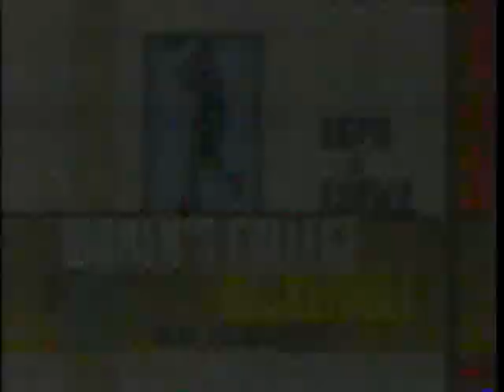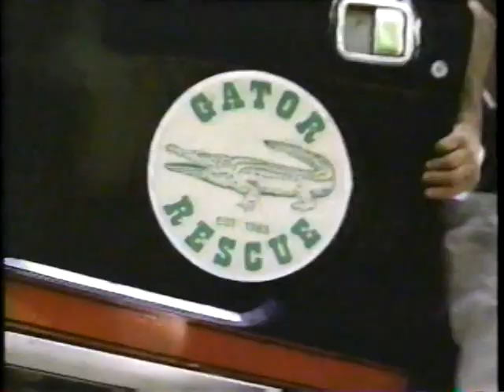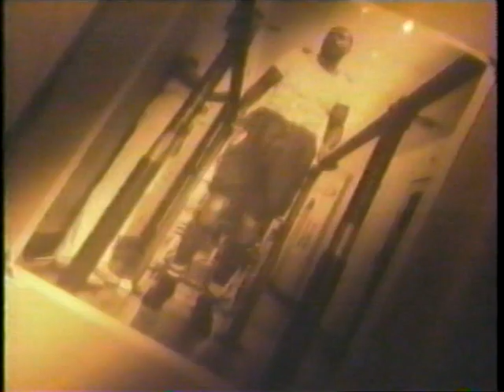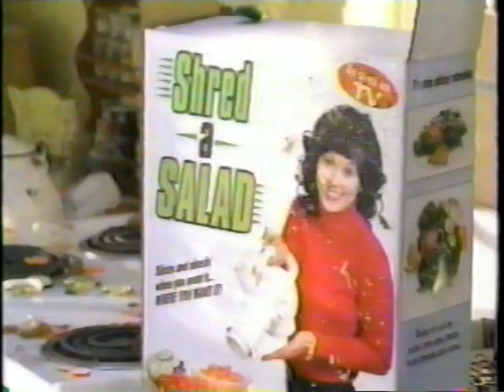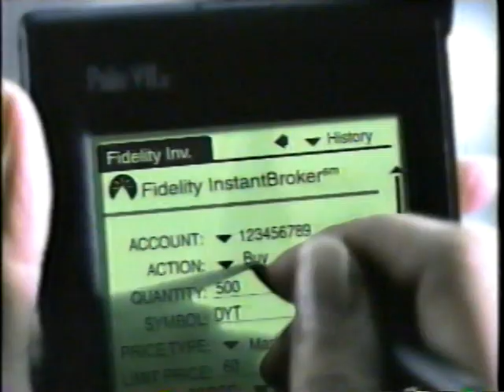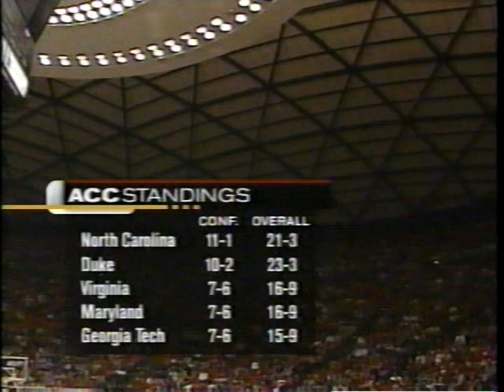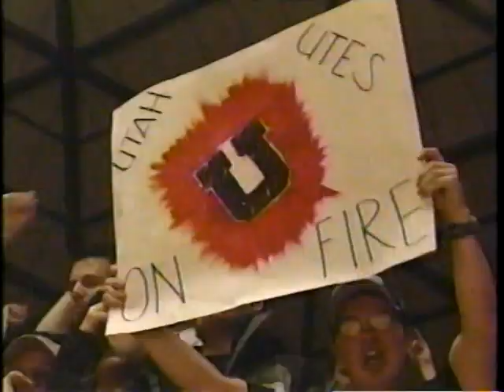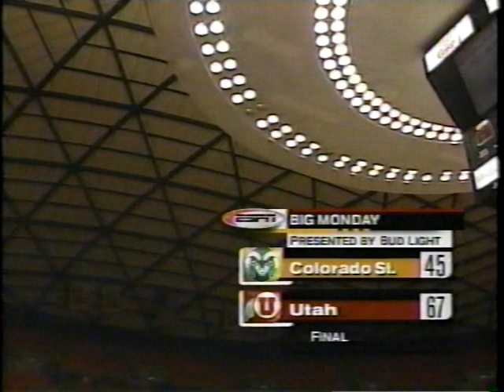Feb 19, 2001 - Colorado State Rams @ Utah Utes Men's Basketball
February 19, 2001 - The University of Utah men's basketball teams takes on the Colorado State University Rams at the Jon M. Huntsman Center in Salt Lake City, UT.